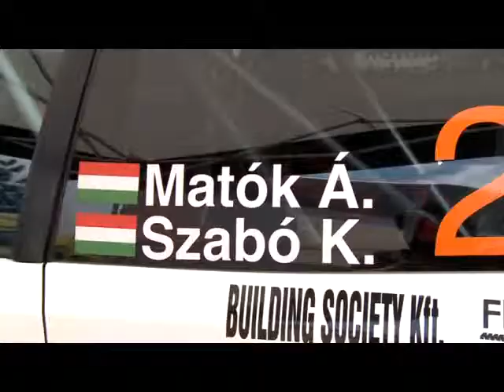Megint győzött Matók Ádám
Ismét megnyerte kategóriáját a Matók - Szabó kettős a rali bajnokság második futamán, a fehérvári kettősnek azonban nem volt zökkenőmentes a Mecsek Rali.